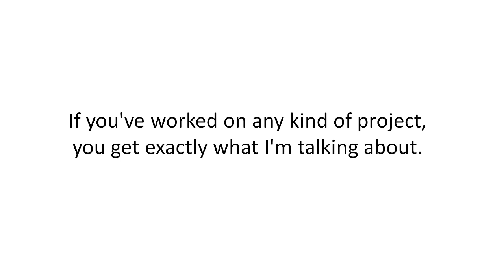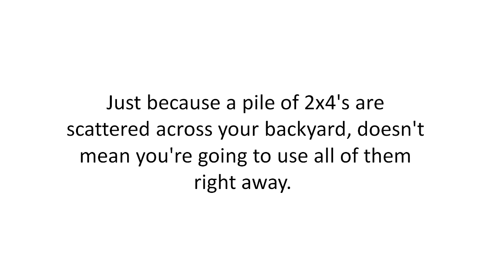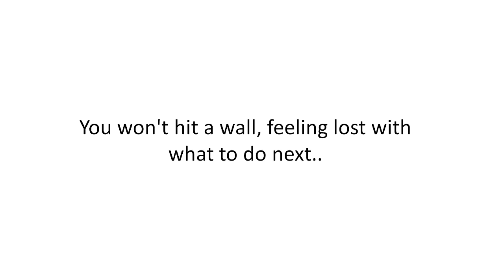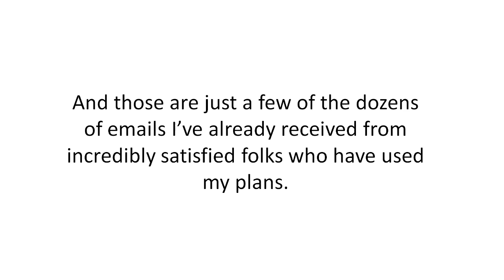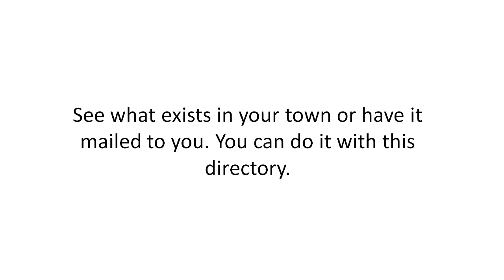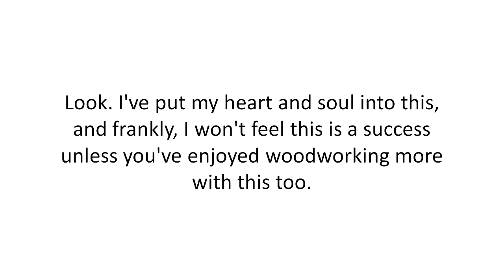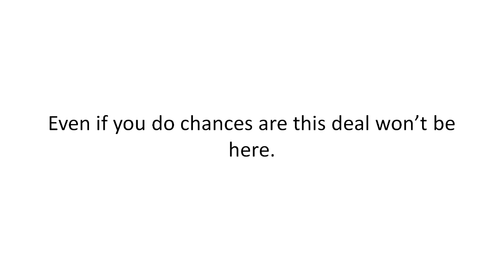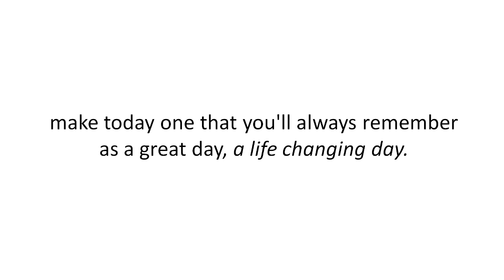Outdoor Sheds and Woodworking projects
In The Next 5 Minutes, You'll Learn To Start Building Amazing Outdoor Sheds and Woodwork Designs The Faster and Easier Way ...With My *Step-By-Step Quality Sheds Plans & Woodworking Course...
You see, once an expert explains to you how to actually do it...in language you can easily understand...this is almost as easy as...eating lunch.
The secret is in following proven shed plans, step by step quides and detailed blueprints.
This is closest thing to hiring a full time 24/7 carpenter working on your projects that you'll ever find..

MyShedPlans will help you decide which shed project is best suited for you, how to execute it and bring professional results every time.
You don't have to be a certified carpenter or joiner to build your own shed. My plans guide you through your project every step of the way.
I know it can be fustrating. You've measured twice, cut one but somehow it's still not right. Use MyShedPlans to make sure you never go off course.
You'll be glad to know that MyShedPlans offers the most complete home project resource you can buy on the Internet.